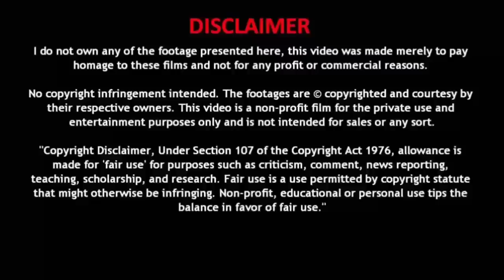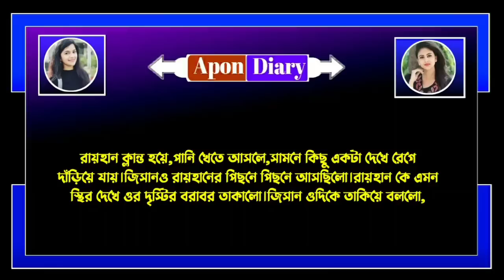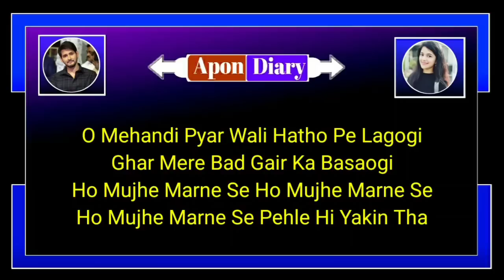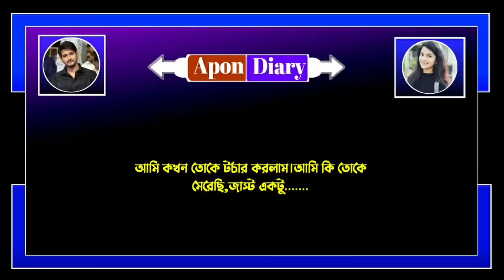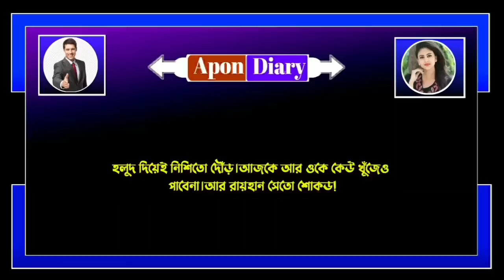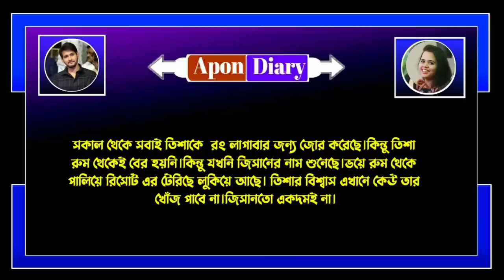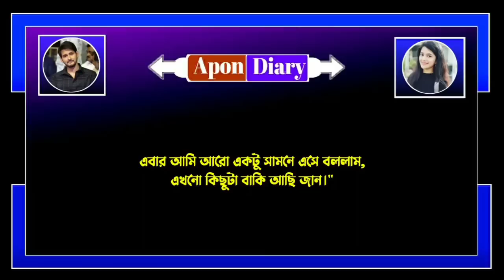বন্ধুর বোন যখন বউ-পাট||২৯||A Romantice love story ||Ft:Samim, Mafie,Pryeka,Shonlika+1||Apon Diary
Voice: Pryeka,Samim,Mafie, Shonlika,+৩

Video Edit.Tamim

Thanks For Supporting In Our Channel. Apon dariy